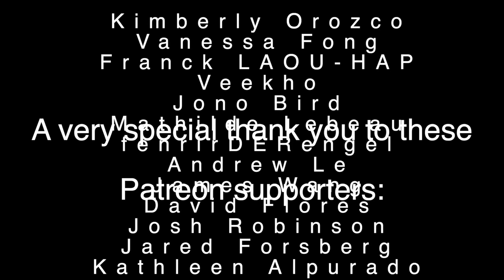Mistletoe - Justin Bieber - Cover ft. Renee Foy